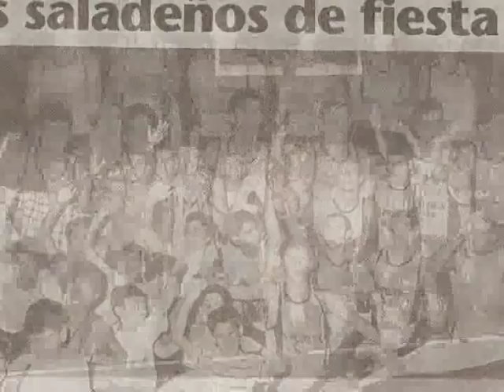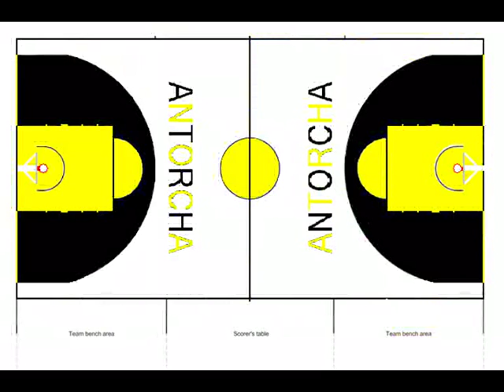Marcha oficial de Antorcha Saladas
Imágenes que cuentan un poco la historia del club, acompañada de la marcha que nos representa.